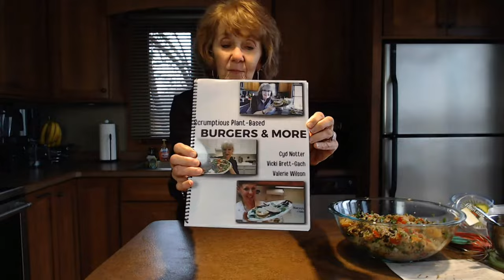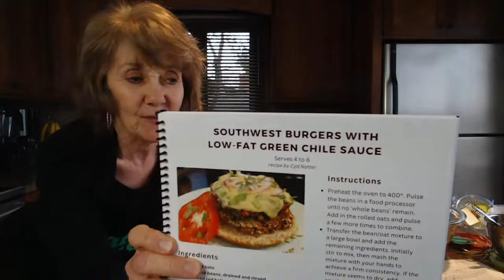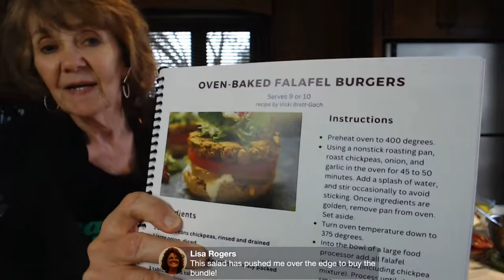Black Bean Mandarin Quinoa Salad Plus Age well with Strong Bones with Cyd Notter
If you missed the bundle sale, it's not to late to get 5 of Kathy's favorite summer cooking classes at for over 70% off! (Note these classes were in the 2024 Vegan Health bundle and are in Kathy's Cooking Club, so don't repurchase if you have either of these!)

You get access to all these 5 cooking classes which include recipe PDFs:

🍜 Vietnamese-Style Noodle Bowls and Summer Rolls
We'll make rice noodles or veggie noodles w/ easy sauces into summer meals. There'll be options to use leafy greens in place of rice paper!

🌽 Summer Air Fryer Recipes
We'll make DIY no-oil frozen fries, roasted garlic, Crunchy Ranch Chickpeas, Summer by the Beach Vegetable Patties, Vegan Tartar Sauce, and Carrot Cake in a Mug!

🍙 Vegan Sushi and Onigiri Class 1
We'll make nori rolls filled with sushi rice or a quinoa-grain blend. There will be onigiri (rice balls) for the nori haters too!

🥢 Vegan Sushi Class 2
In this class, we will build on what we learned in sushi class 1. We will make a whole grain base grain seasoned with a little sweetener of your choice and make even more all-new fillings!

🥣 Chilled Plant-Based Soups
In this class, we'll make Pineapple Yellow Gazpacho, Vegan Cold Cucumber Yogurt Dill Soup, Bhilled Butter-Soymilk Borscht, Thai Gazpacho, and White Nectarine Basil Butter-Soymilk Soup.

and get a $35 cooking class free when you get in!

🌱 Cyb is a Certified CNS Plant-Based Professional, PCRM Food for Life Instructor, Host of the Inflammation Support Group for PBNSG, Past Newspaper Columnist, Author, and Coach.

🥕 Sign up to my newsletter & get my 4 most popular spice blend recipes

🍦 Or get on Amazon
🍦 Don't forget to check Amazon Warehouse for returns

🥛 Arcmira is my favorite small heated milk maker